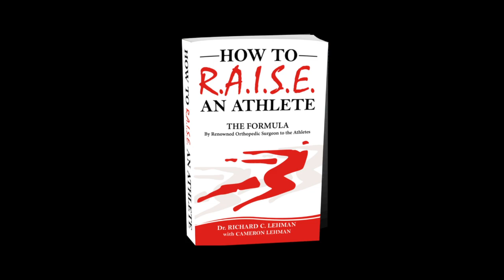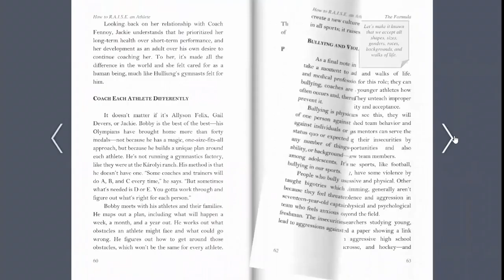Team Luke Trailer - Raise An Athlete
A little about one of the charities receiving proceeds from sales of the book.

The Book:
     Learn about Doc Rick's book in this trailer.  In this look at bringing up the next generation of sports heroes, world renowned orthopedic surgeon to elite athletes, Dr. Richard C. Lehman, introduces a formula to set realistic expectations, avoid dangers and pitfalls in sports, manage illnesses and injuries, build an athlete’s support team, and set kids up, not just for great seasons and careers, but great LIVES.
     Find Dr. Lehman’s author profile, and this incredible title, on Amazon; retail distribution with wholesale discounting available through Ingram (ISBN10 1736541NaN  -  ISBN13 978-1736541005).
     Beyond just his unique formula, Dr. Lehman isn’t afraid to address the hardest topics including:
  Sexual misconduct
  Drug abuse
  Eating disorders
  Head injuries
     Packing their knowledge into this book with Doc Rick are other incredible professionals in sports and medicine including Olympic Great Jackie Joyner-Kersee, Sportscaster Frank Cusumano, World-Class Triathlete Louis DiGuiseppe, NHL Legend Tony Twist, coaching greats Bobby Kersee, Mike Keenan, Nino Fennoy, Patrick Hulliung and Jay Harrington, top sports medicine professionals Dr. Steven Stahle and Patrick Huck, pro agents and athletes from Tennis, the NFL and MLB, and more!